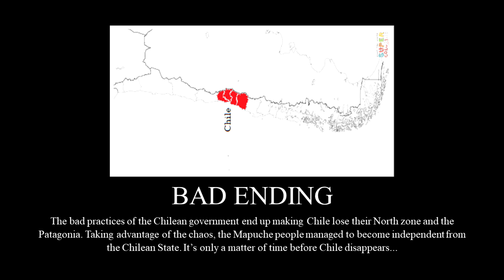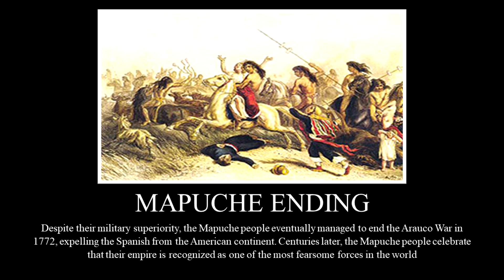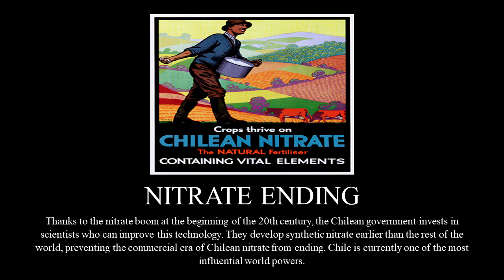Chile: All Endings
SPOILERS IF YOU HAVEN'T PLAYED CHILE: THE GAME

Shoutouts to Timi